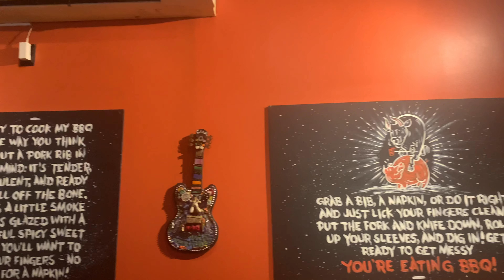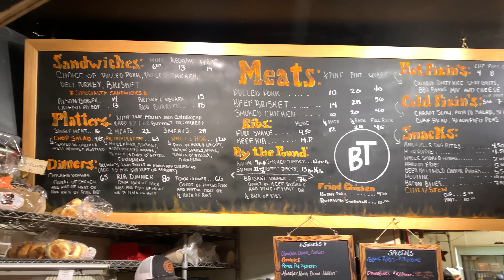🥩Best BBQ SMOKEHOUSE in Massachusetts!! 🥓🍗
Tired of looking for the best BBQ in Massachusetts?

WE'VE FOUND IT!

The BEST SOUTHERN style SMOKE HOUSE is in Sturbridge and it's called BT'S Smoke house.

Don't miss our review where we try their brisket, BISONTE burger, pulled chicken, COW ribs, PORK ribs, mac and cheese, cornbread, slaw and much more!!!

Don't miss the end of the video with our rate and our funny outtakes!

If you are a FOODLOVER, restaurants and trying new recipes and dishes...come and eat with us!

¡¡A COMER!!

👇Comment! We read everything!!